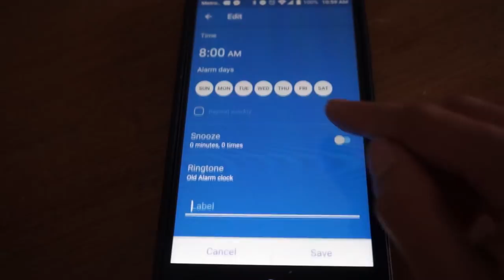How to Become a Morning Person | Wake Up Early | Plan for Success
Becoming and being a morning person can be life changing. Waking up early will make you day much more productive. Become a morning person with these easy to follow steps.

Camera Gear I Use:
Camera 1
Camera 2
Tripod 1
Tripod 2
Camera Stabilizer

❤Curious about going vegan?
Inspiring Documentaries (Can be found on Youtube or Netflix)
1. Earthlings
2. Forks over Knives
3. Blackfish
4. Food Inc.
5. Meat the Truth
6. Cowspiracy
7. What The Health

If you made it all the way to the bottom of this description comment  "Veggie Fam"